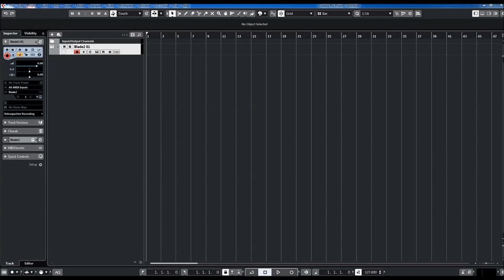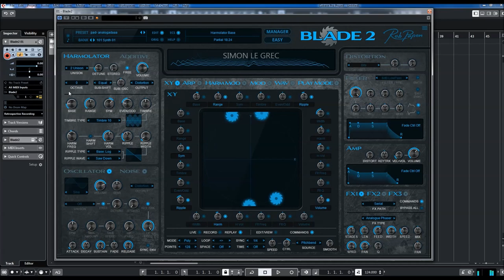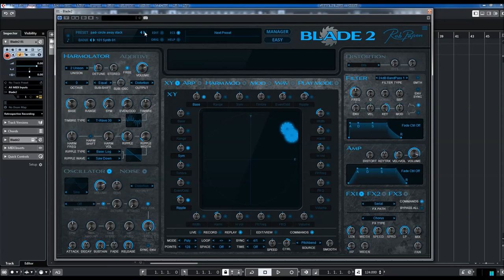Rob Papen | Blade 2 | Synth Presets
With BLADE-2 we have expanded the features of BLADE even further again making it a dream synthesizer for synth lovers who like to think out of the box and love to experiment! Next to the Harmolator mode, we have now included an Additive mode which allows you to morph or mix between 4 additive waveforms using the XY pad.

Of course, in addition to using these additive waves, you can also create and edit your own!
Another new addition is a dedicated wave-analyze section that allows to analyze of sample data into a waveform, which then again can be used in the Harmolator or Additive section.

To expand the sound options, even more, BLADE-2 also includes an additional analog-type oscillator plus a noise oscillator. However, it doesn’t stop there, because it now has 32 different Filter types to help shape your sound further!
The Arpeggiator section inside BLADE-2 has also received a huge update with some very cool new features.
There are now two additional rows for controlling the X and Y position of the XY pad. Also new is the ‘ratcheting’ feature including different ratcheting modes.

Last but not least, BLADE-2 has 3 Multi-FX processors with the high-quality top-notch – Rob Papen - FX.